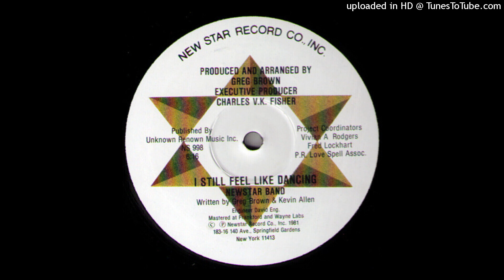NEWSTAR BAND "I Still Feel Like Dancing" MAXI (12') 1981 NEW STAR RECORD CO INC